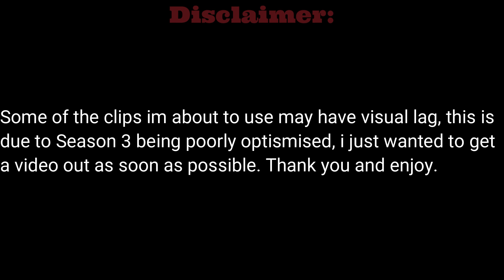New World Musket S3 - I'm Still Standing